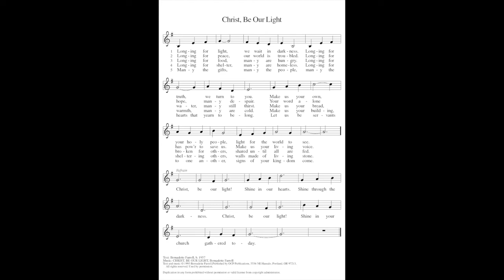ELW 715 - Christ, Be Our Light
Next, in a series of videos for the Lindsborg Hymn Project. ELW 715, Christ, Be Our Light, requested by Cindy & Harvey Daniels, and recorded by Tyler Breneman on the 2017 Baldwin Grand Piano at Messiah Evangelical Lutheran Church in Lindsborg, Kansas.

From Pastor Amy:
Longing, waiting, lamenting that we want to be “God’s Holy People,” light for the world to see…this is our hope, our fear, our truth. This song is so very “both/and.” As Lutherans, we live into the dichotomy of being simultaneously, saint and sinner. Forgiven, we are saints in the family of God. Sinners, we are of this world and fail always. Christ alone saves us. Christ be our light, that we might be your hands and feet to the world. 😊

1 Longing for light, we wait in darkness.
Longing for truth, we turn to you.
Make us your own, your holy people,
light for the world to see.

Refrain
Christ, be our light!
Shine in our hearts.
Shine through the darkness.
Shine in your church gathered today.

2 Longing for peace, our world is troubled.
Longing for hope, many despair.
Your word alone has pow'r to save us.
Make us your living voice.  Refrain

3 Longing for food, many are hungry.
Longing for water, many still thirst.
Make us your bread, broken for others,
shared until all are fed.  Refrain

4 Longing for shelter, many are homeless.
Longing for warmth, many are cold.
Make us your building, sheltering others,
walls made of living stone.  Refrain

5 Many the gifts, many the people,
many the hearts that yearn to belong.
Let us be servants to one another,
signs of your kingdom come.  Refrain